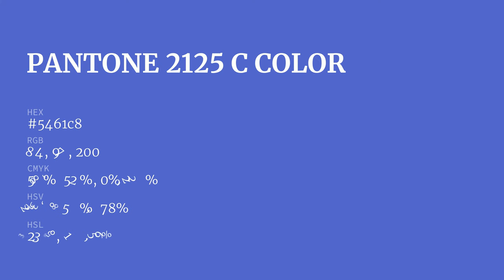color 5461c8 hex color - Blue color - Warm color 5461c8